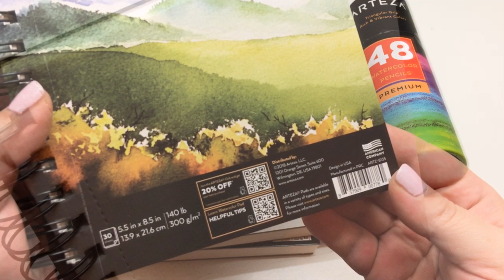Pumpkin Caravan- Arteza Watercolor pencils and paper- Speed drawing/painting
Trying and reviewing new art supplies from Arteza.
This time the Set of 48 watercolor pencils and the watercolor pad
I like the package it's super cute!
The pencils have a triangular shape, have numbers,name and light fastness indication.
Are very smooth, very pigmented and very easy to dissolve with water. I love the way they blend as well.
As I said as a Tip in the video, they work better if pressed gently and by applying multiple layers (this works for watercolor pencils in general)
The watercolor paper was no surprise. It's like the one I've tried before in a smaller size and I love it! Much more easy to carry around ;) It comes in a pack of 3 (lots of paper!!)

For this project I also used my Arteza water brushes. I can't live without them anymore! haha!! :D